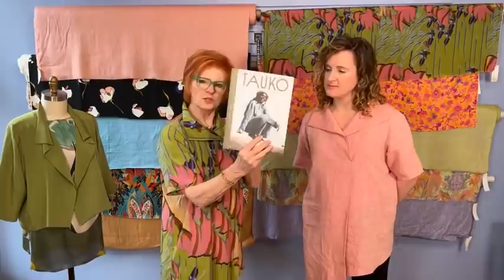The Many Styles of the San Diego Pattern with Linda Lee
Shop the fabric, patterns, and tutorials that are on sale this week All promotions expire on 2.28.22.

This week, Linda and her daughter, Alex, will be taking us on a trip to San Diego - via the San Diego pattern. This was one of the very first Sewing Workshop patterns ever designed and features three variations - a top, tunic, and jacket. We even used this design to create the Charlie Bomber! Tune in to see how this mother/daughter duo likes to style this versatile pattern.
Video Timeline:
0:00 Welcome
0:55 Boys & Girls Club Fashion Class
5:21 Hudson Pants Variation
8:26 Pattern Line Document
9:15 Tauko Magazine
11:50 San Diego Tunic
13:46 San Diego Jacket
15:53 Charlie Bomber Jacket
17:04 San Diego Neck Corner - Tutorial Blog post
20:25 Fabric Showcase
26:14 Charlie Bomber
27:26 Q&A

Shop our full fashion fabric, garment pattern, and sewing tutorial collection